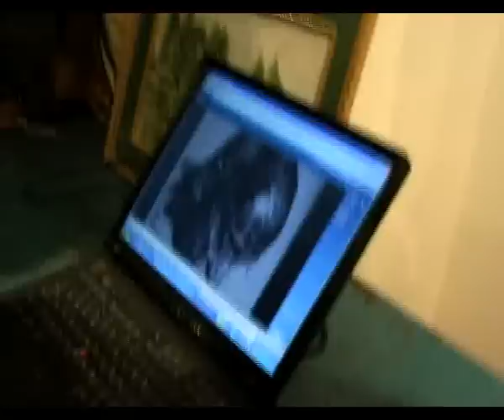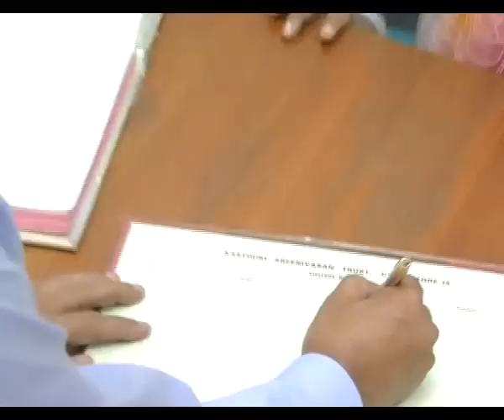Sivakumar visits our Exhibition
our Exhibition at Coimbatore Kasthuri Sreenivasan  Art Gallery